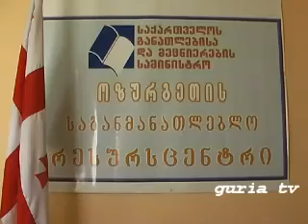ozurgetis sagamanatleblo resurcentri